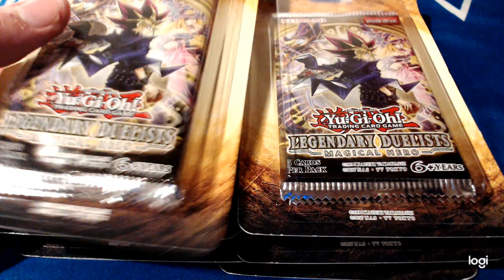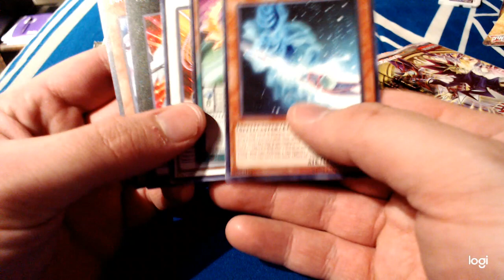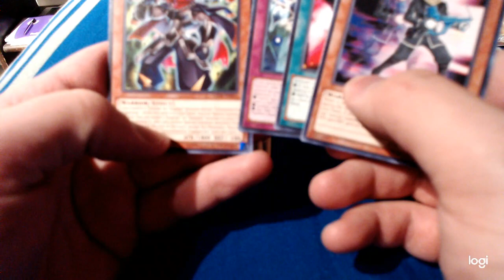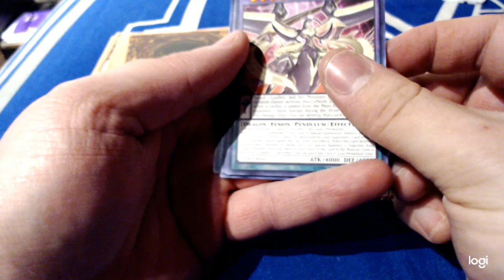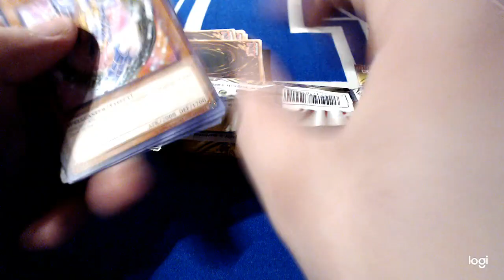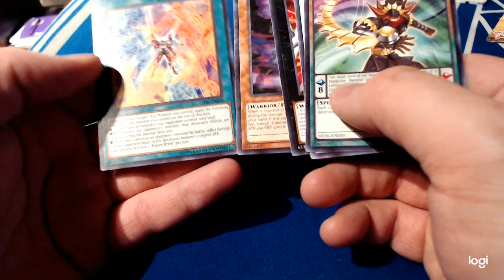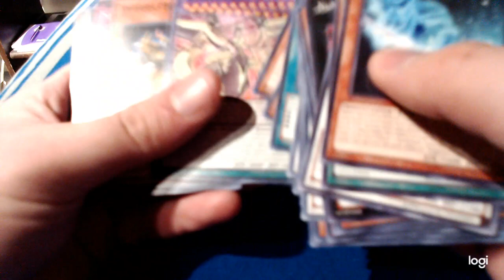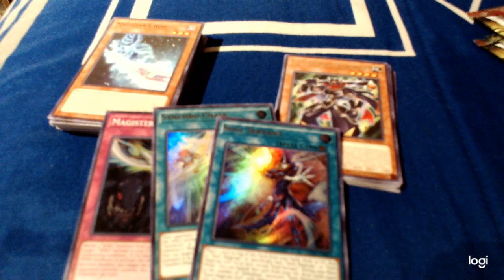Francis Unboxes Yu-Gi-Oh! Legendary Duelists: Magical Hero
Okay, I recorded this about a week ago, but my day job kept me from uploading it... Anyway, here is 12 UE packs of Magical Hero, unboxed for your pleasure! More is to come soon!